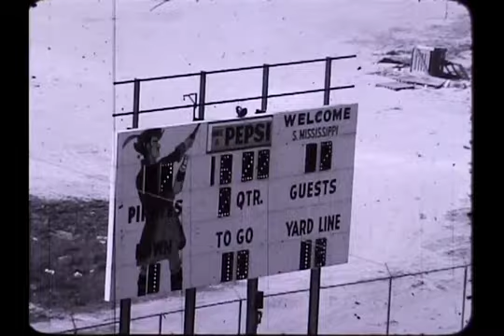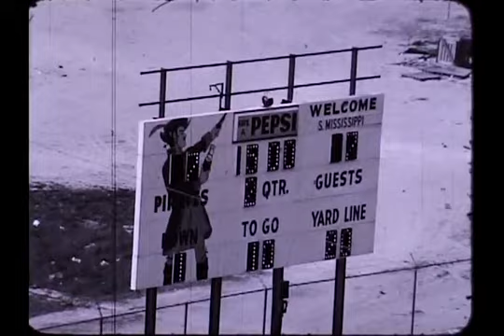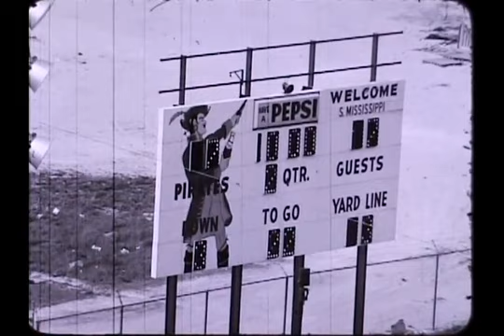East Carolina vs Southern Mississippi 1969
The game was played 11/22/1969.  Southern Miss won 14-7.